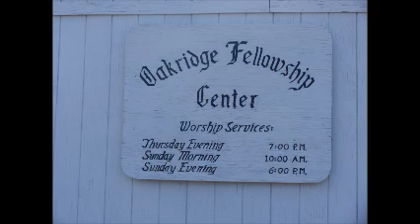World Servants Navajo Nation Mission Trip July 2014 Slideshow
Thank you to our volunteers who sent us their slideshow of their time working in the Navajo nation with us.

World Servants is a Christ-centered, short-term mission trips organization that sends volunteers to help communities in Kenya, Peru, First Nation/Native American reservations, the Dominican Republic and other places around the world. We offer trips for families, youths, adults, intergenerational groups as well as businesses.

To find out more about our organization and to plan your own short-term mission trip, visit us